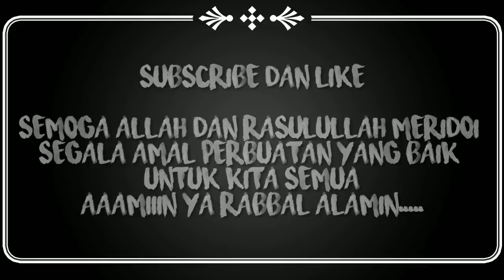TAFAKUR SEJENAK SAMA MISBAHNYA BERIBADAH 70 TAHUN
Dengarkan dengan seksama
Agar tidak salah faham
Dan gagal fukus